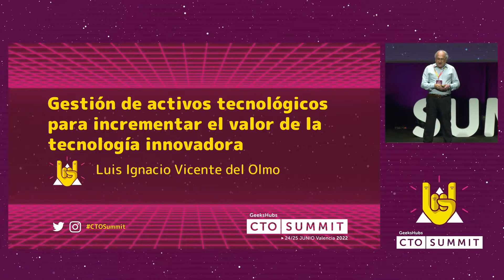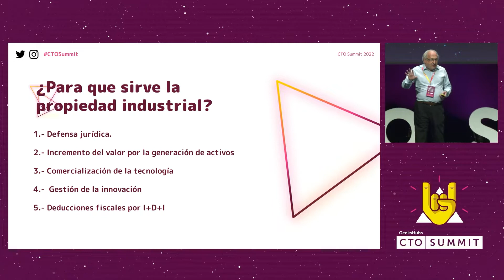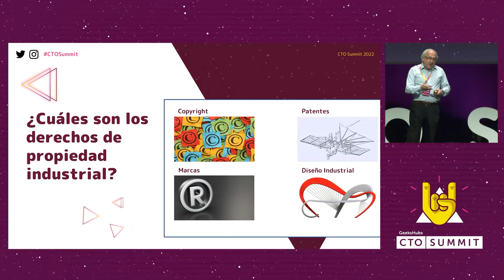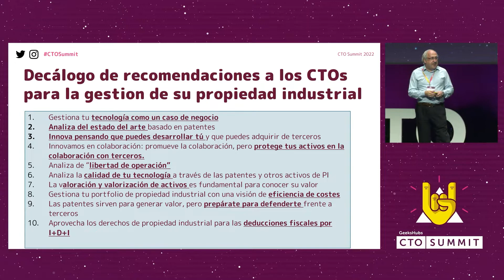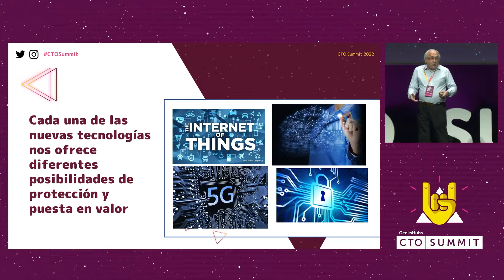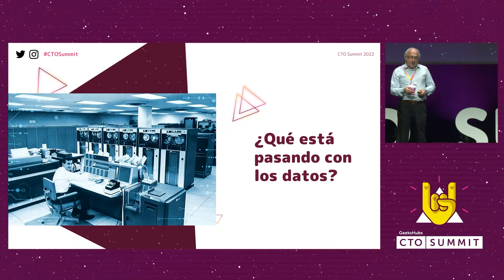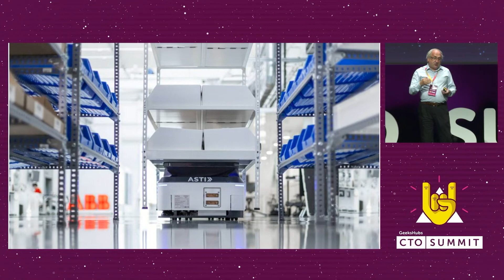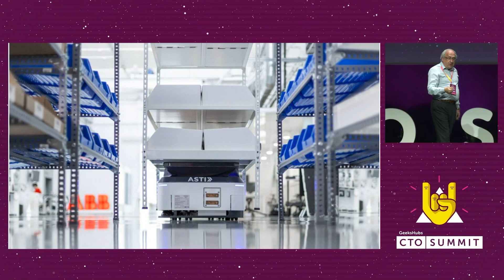Gestión de activos tecnológicos para incrementar el valor de la tecnología | Luis Ignacio Vicente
💬 ¿Qué tenemos que hacer los tecnólogos para poner en valor la tecnología que desarrollamos?. ¿Cómo gestionar el sw, los datos, los algoritmos de IA…? objetivo es demostrar que la gestión de la propiedad industrial no es un asunto sólo de abogados, también es una herramienta estratégica muy útil para los CTOs y CIOs

🗣️ Luis Ignacio Vicente, CIO del Consejo de Administración en ASTI Mobile Robotics